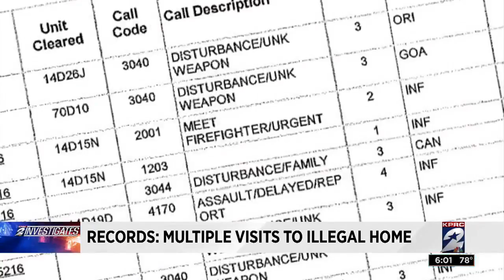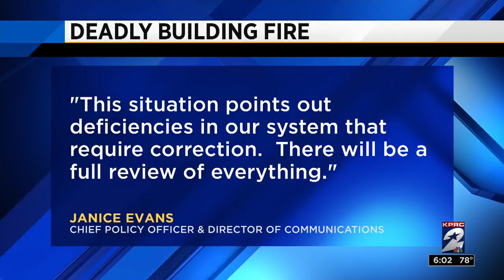Records: Multiple visits to illegal home